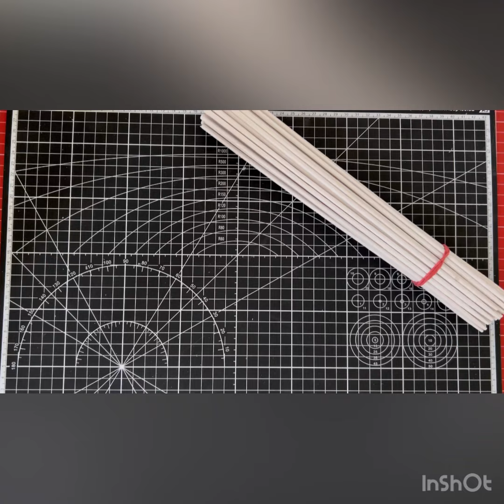О размерах бумажных трубочек